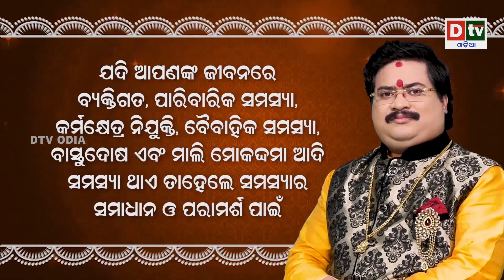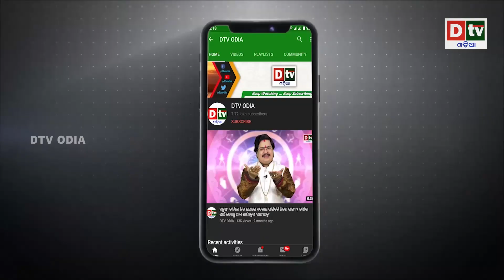ଫ୍ରାନ୍ସରେ କାହିଁକି ଖାସ "ବଷ୍ଟିଲ ଡେ" ପରେଡ | Bastille Day military parade in France | Odia News | Dtv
dtv odia,
odia news live,
odisha news,
odia news,
bhubaneswar news,
odisha news,
ଓଡ଼ିଆ news,
odisha lockdown,
odia news,
odisha news
ଓଡ଼ିଆ news
bhubaneswar news
odia news odisha
latest news